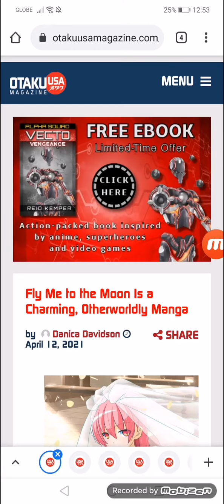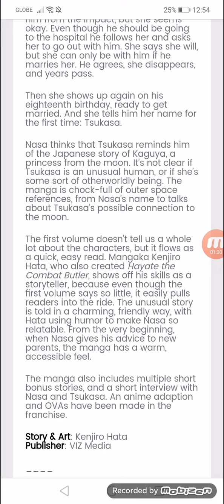Fly Me to the Moon Is a Charming, Otherworldly Manga